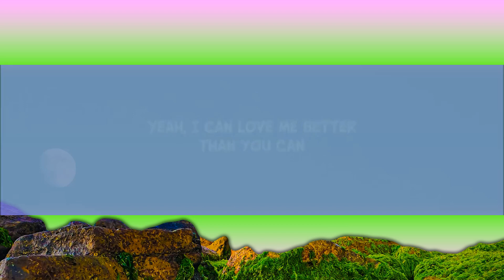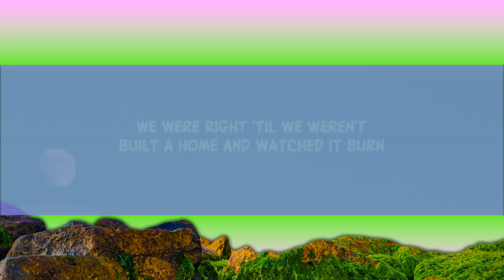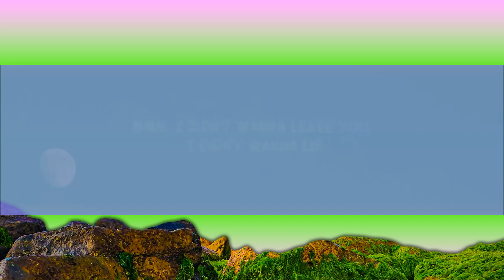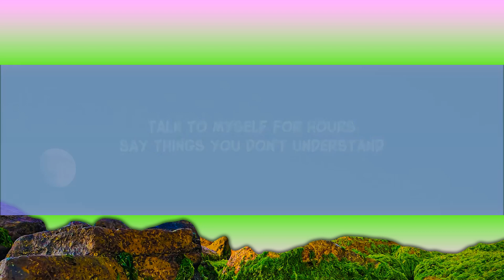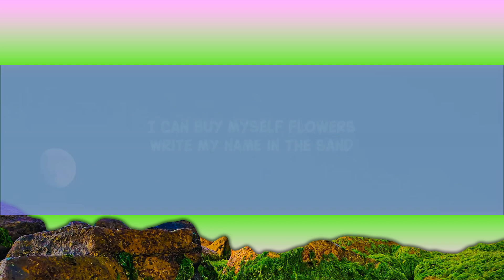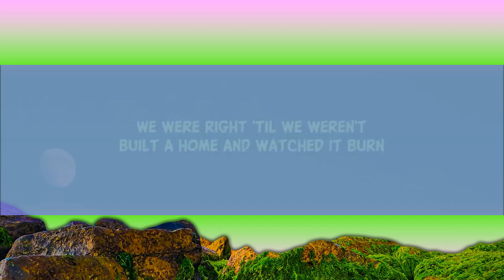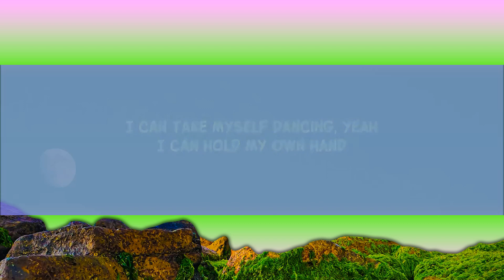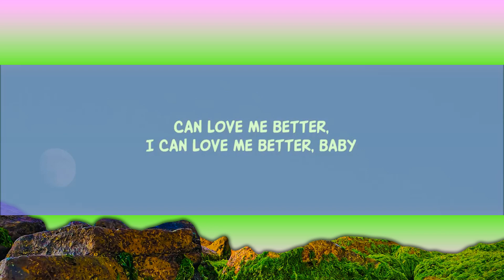Miley Cyrus - Flowers (Lyrics) | [1 Hour Version]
Miley Cyrus - Flowers (Lyrics) i can buy myself flowers lyrics

[Chorus]
Yeah, I can yêu me better than you can

[Post-Chorus]
Can yêu me better, I can yêu me better, baby

[Post-Chorus]
Can yêu me better, I (Ooh, I)

[Chorus]
Yeah, I can yêu me better than
[Post-Chorus]
Can yêu me better, I can yêu me better, baby (Uh)
Can yêu me better, I can yêu me better, baby (Than you can)
Can yêu me better, I

Lyric video for Flowers by Miley Cyrus on Dan Music